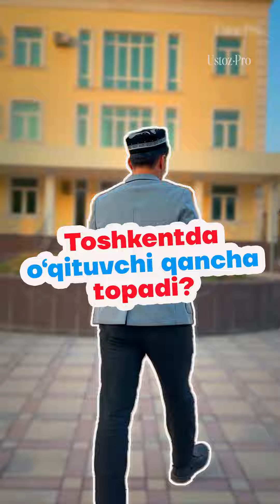Toshkentda o'qituvchi qancha topadi?